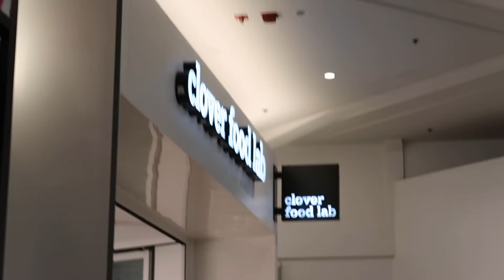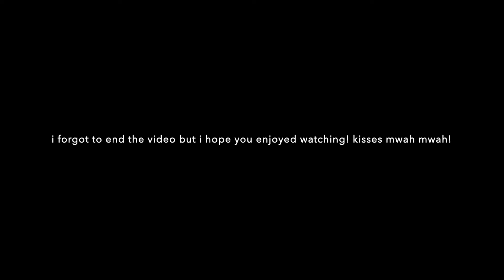vlogmas 13 SPENDING THE DAY IN BOSTON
vlogmas day 13! yay thirteen is my lucky number